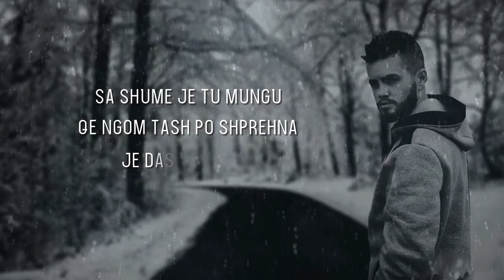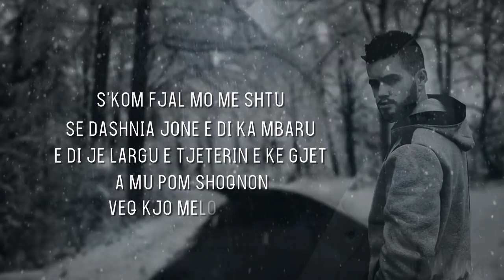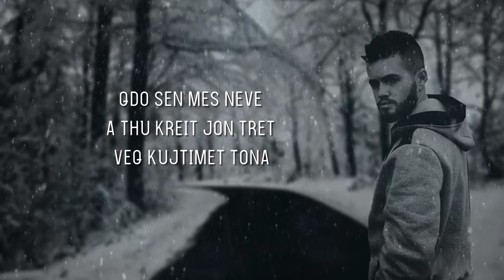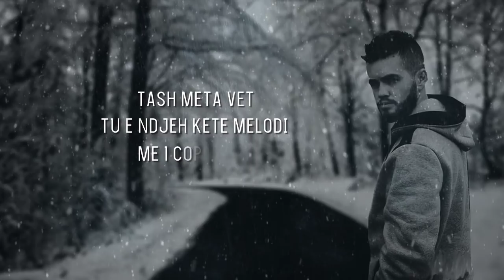Sakrific ft. LINDA - Kujtimet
Produced by: RIDVAN
Text: Sakrific
Video: Sakrific